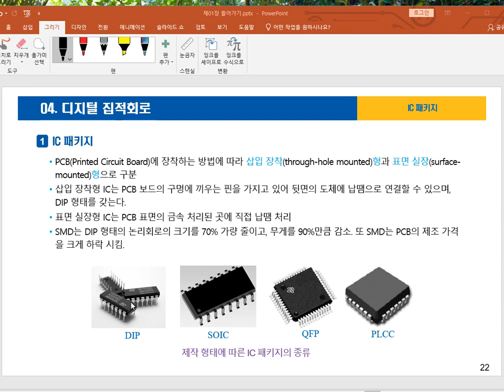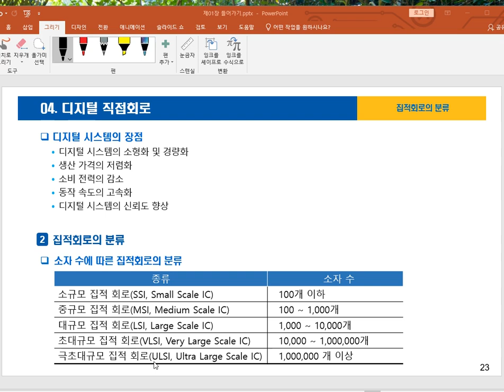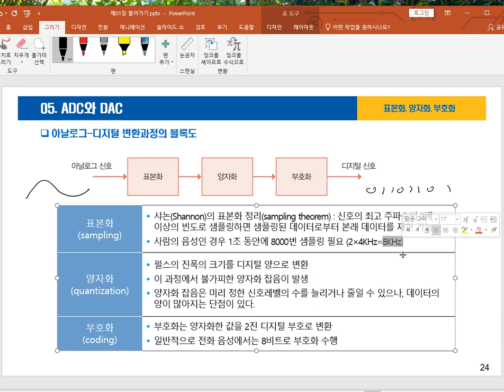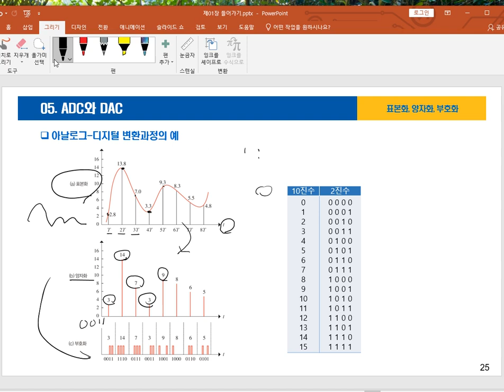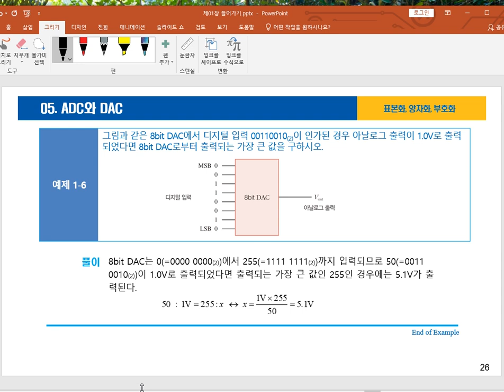1장-들어가기-04